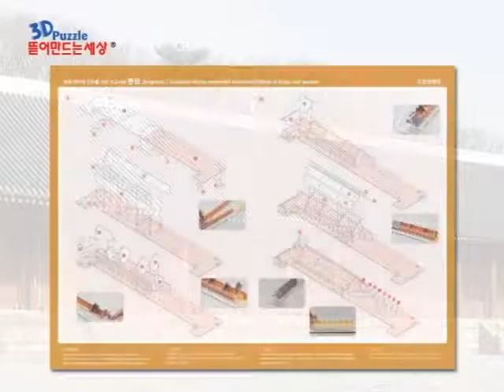종묘Jongmyo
설명